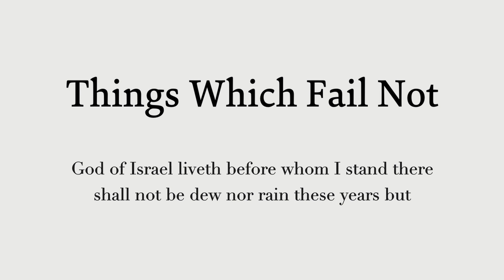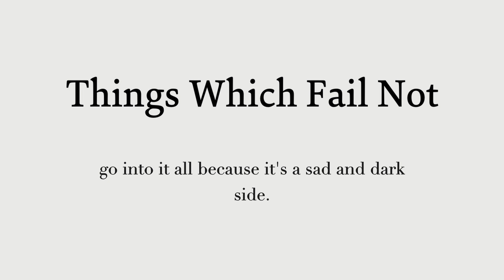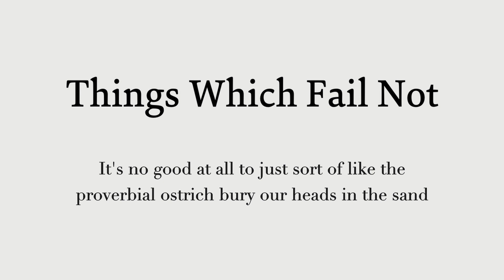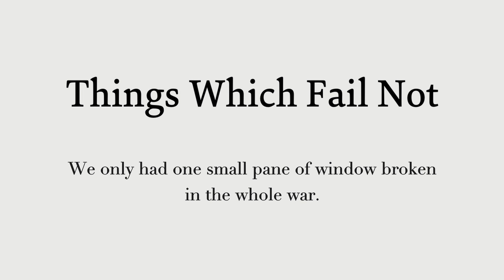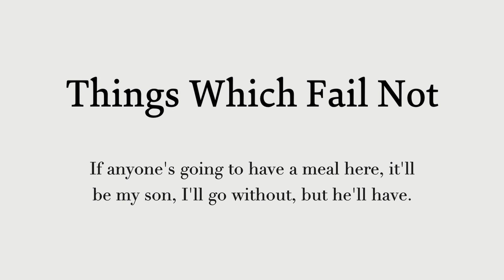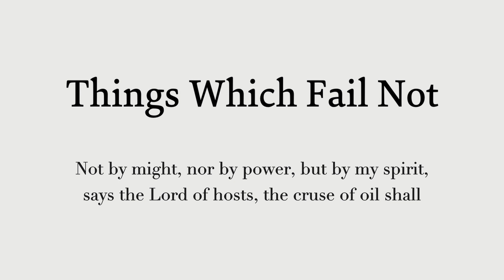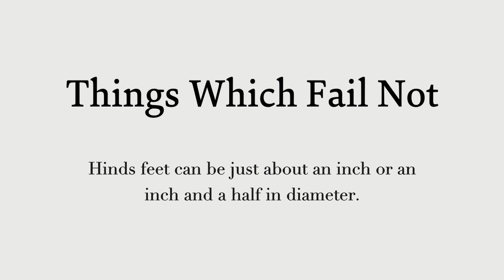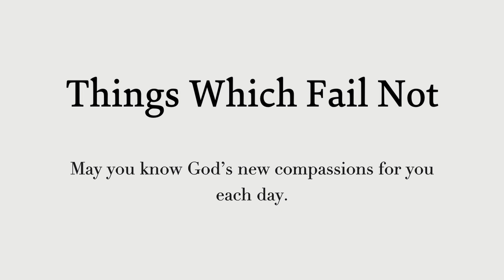Things Which Fail Not (with subtitles)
In this episode, Lance reads the story of Elijah’s visit to the widow at Zarephath, and speaks about God’s provision, even in times of famine and difficulty. Lance emphasises over and over the Lord’s faithfulness, that he has never failed, and he will never fail. Let’s listen to Things Which Fail Not.